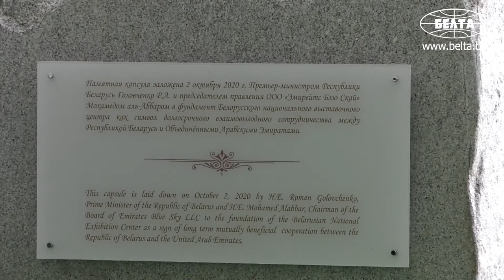Памятную капсулу заложили на месте строительства Национального выставочного центра под Минском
Премьер-министр Беларуси Роман Головченко и председатель совета директоров инвестиционной компании Emaar Properties Мухаммед аль-Аббар заложили памятную капсулу на месте строительства Национального выставочного центра, с которого начнется возведение умного города.